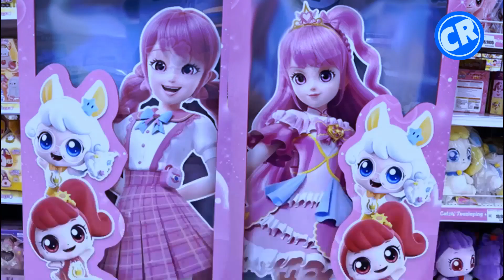First Look Catch! Teenieping Season 3 Ungkap Penampilan Kostum Princess Romi dan Para Teenieping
SAMG Entertainment akhirnya memperlihatkan tampilan design terbaru Princess Romi dan Para Teenieping yang bakal muncul di Catch! Teenieping Season 3 atau yang dikenal Jumble Catch! Teenieping.

Host: Wirawan
Artwork: Wirawan
Script & Editing: Wirawan